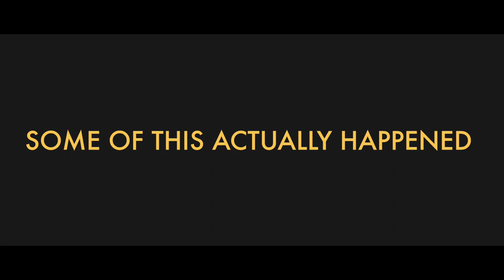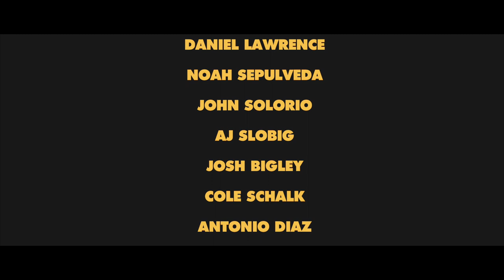2B Reunion; The Roast of Isaac PItman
After 1 year after graduating, the men of 2B get together for one last hangout.